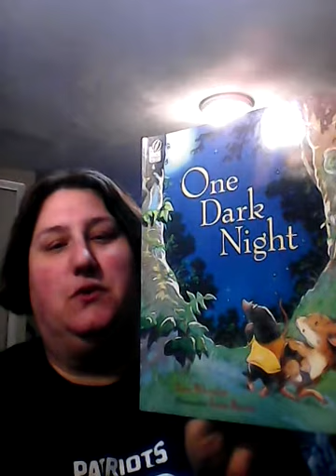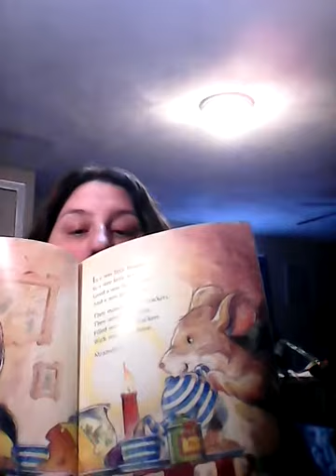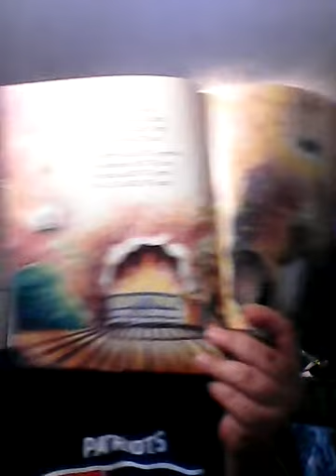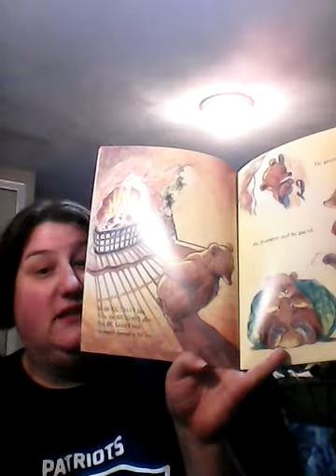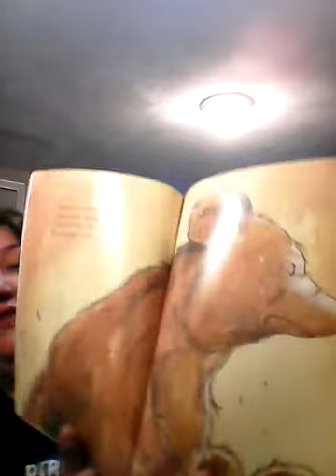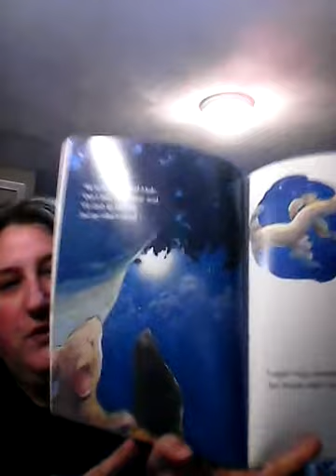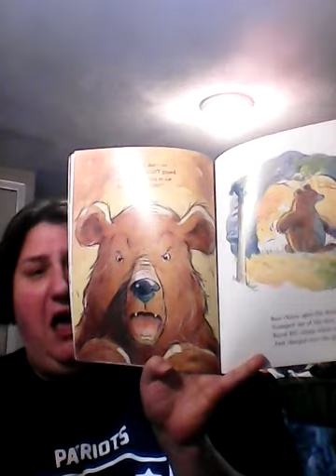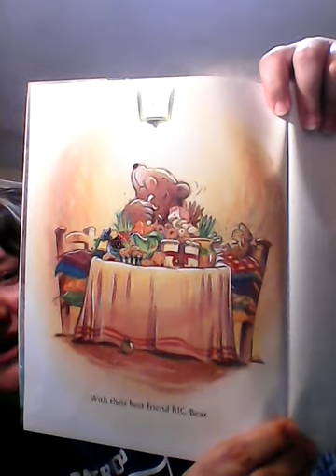Room 5 Riverway Story- One Dark Day